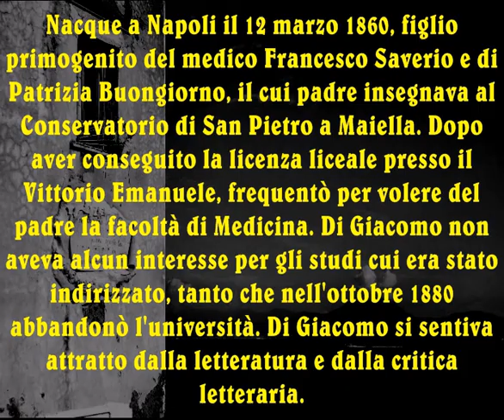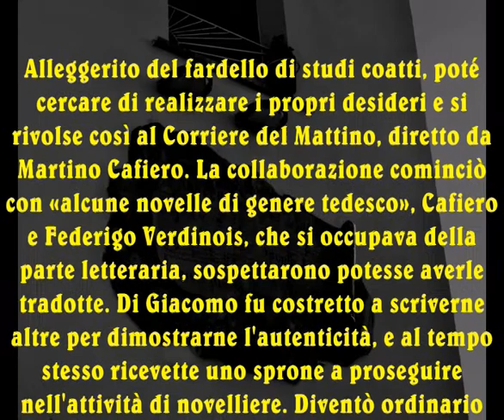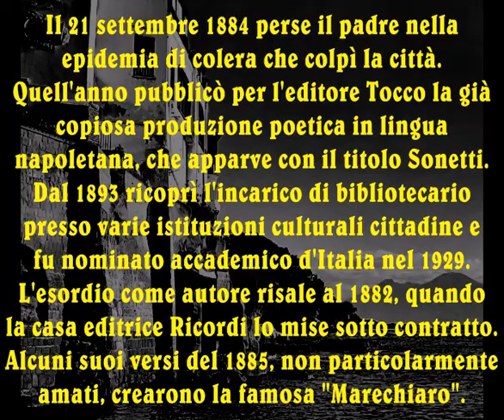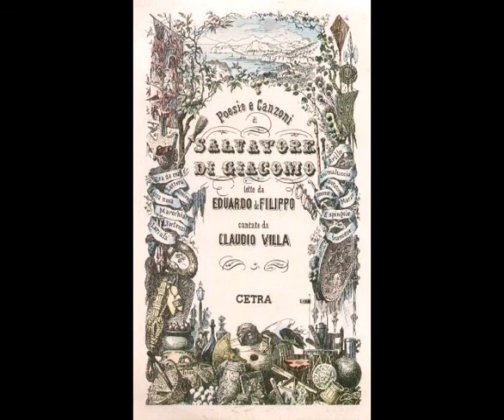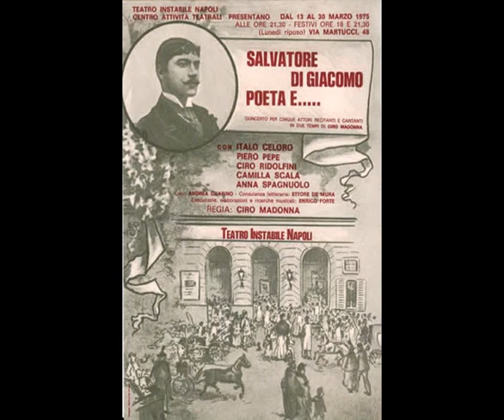Salvatore Di Giacomo, Accademico d'Italia e autore di versi indelebili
Poeta, drammaturgo e saggista, Salvatore Di Giacomo fu un autentico intellettuale napoletano che seppe eccellere nella lingua che meglio si legava alle note del pentagramma. Un vanto per la nostra Capitale. Un glorioso esempio di arte coniugata con l'amore per la terra e per le lettere. Fu anche bibliotecario ed Accademico d'Italia. Aderì purtroppo al fascismo, come per altro la maggior parte degli intellettuali del tempo.